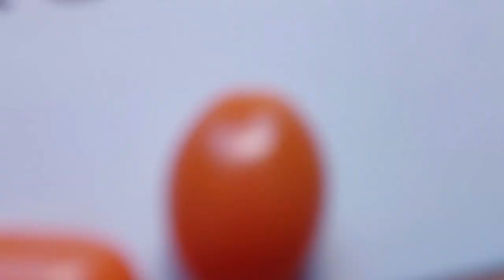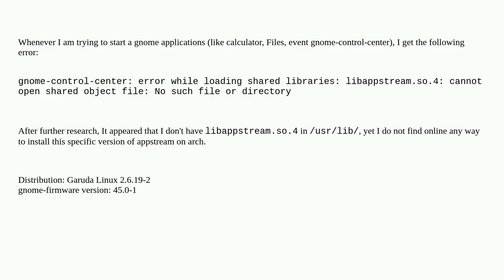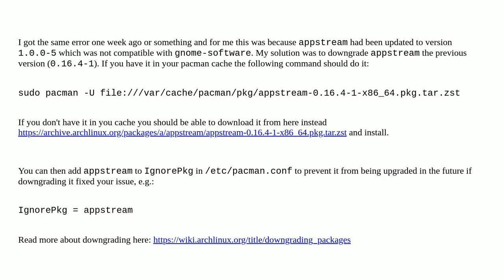Unix: Unable to start gnome applications because of shared library libappstream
Unable to start gnome applications because of shared library libappstream

A special thanks goes out to the community

  gnome garuda-linux arch-linux shared-library